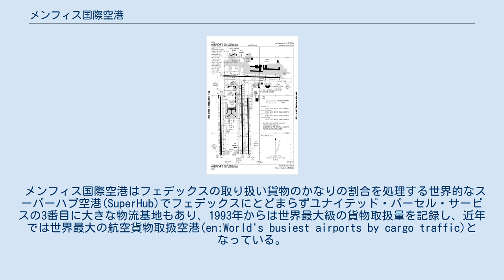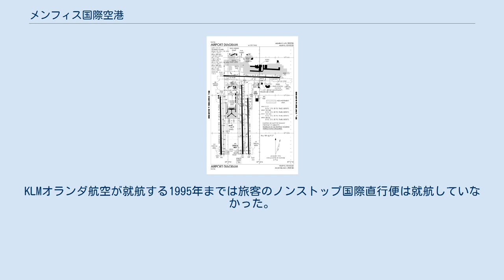メンフィス国際空港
メンフィス国際空港（英: Memphis International Airport）は、アメリカ合衆国テネシー州シェルビィ郡メンフィスの中心地区から約5km(3マイル)南にある国際空港である。
 所有と運営はメンフィス・シェルビィ郡空港局が行っている。
メンフィス国際空港は、1973年からフェデックスの本拠地で同社のハブ空港となっている。
同社の取り扱い貨物のかなりの割合を処理しており、スーパーハブ(SuperHub)と呼ばれている。
 フェデックスにとどまらずユナイテッド・パーセル・サービスの3番目に大きな物流基地もあり、1993年から世界最大の貨物取扱量を記録し、近年では香港国際空港と並ぶ世界最大級の航空貨物取扱空港(en:World's busiest airports by cargo traffic)となっている。
 フェデックスのメンフィスからの直行便の就航先は米国本土内の都市やアンカレッジ、ホノルル、カナダやカリブ、メキシコの多くの都市が含まれている。
大陸間では、パリやロンドン、フランクフルト、ドバイ、サンパウロ、東京、ソウルと結ばれている。
 貨物線が世界各地と結ばれているのと対照的に旅客線は国内主体である。
かつて、旧ノースウエスト航空がメンフィス国際空港をハブ空港として利用しており、国際線も運航していた。
2010年にデルタ航空に買収された後も、デルタのハブ空港として機能していた。
しかし、需要の少なさから、デルタは2015年にハブ機能を停止した。
 ターミナルA、B、C発着 貨物ターミナル